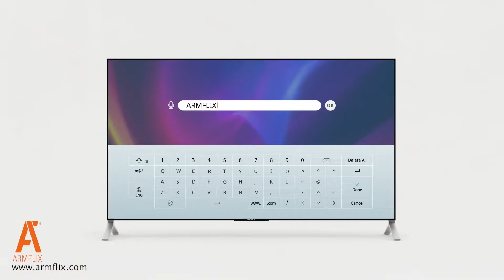ԼՐԱՏՎԱԿԱՆ-ՎԵՐԼՈՒԾԱԿԱՆ ԹՈՂԱՐԿՈՒՄ I 09 ՍԵՊՏԵՄԲԵՐԻ, 2024